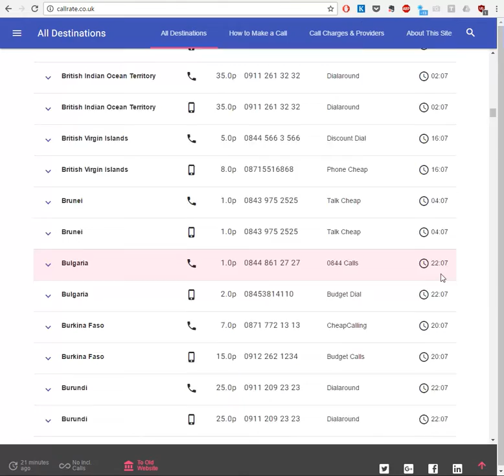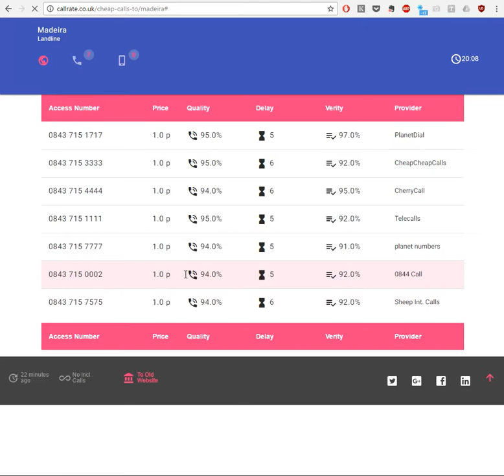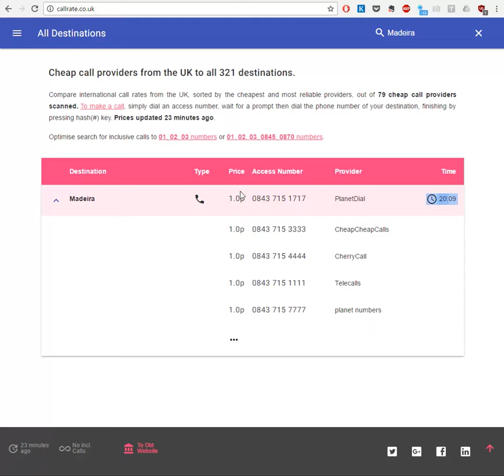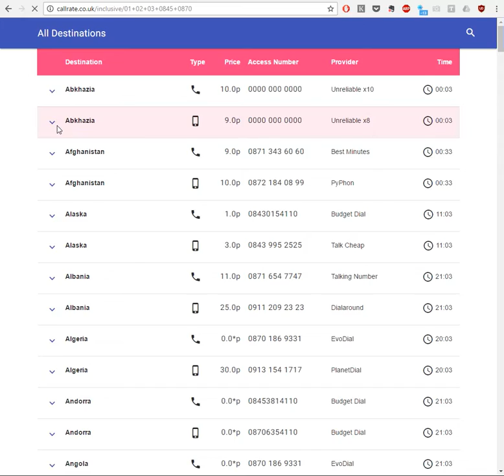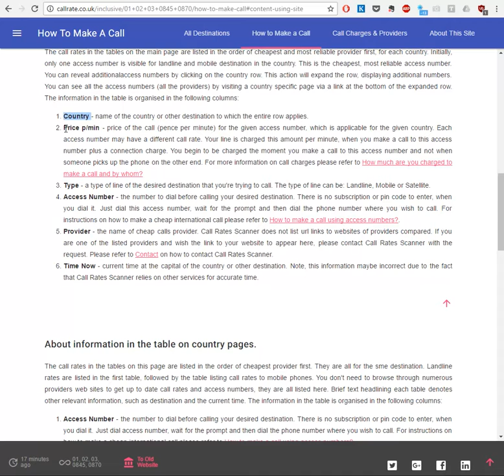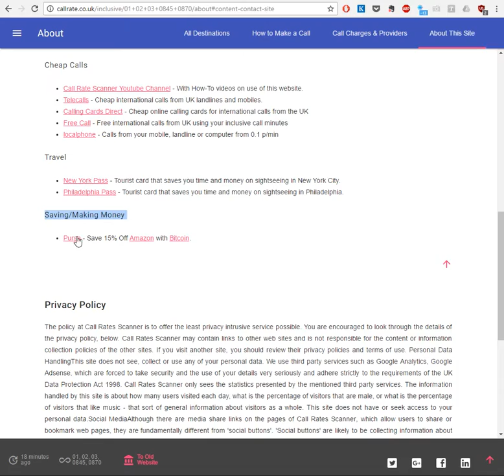How to make cheap calls to Madeira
How to search for Cheapest Calls to Madeira from United Kingdom using
You can call from a phone in the UK to a landline or mobile phone in Madeira. No registration or subscription is required. On the website, find the cheapest rate to Madeira, pick up the phone, dial access number listed and then dial the phone number in Madeira. Your call will be charged at the rate stated in the website plus connection charge of your phone provider (e.g. BT, TalkTalk, Virgin, Sky, etc)

This video shows different methods of how to find cheap or even free calls to Madeira  (using your inclusive minutes), compare cheapest access numbers for Madeira. You can dial these access numbers using normal landline phone. The website lists cheap access numbers for over 300 destinations and compares 79 providers of cheap international calls. It also lists 0845 and 0870 numbers which may be free to you, depending on your landline or mobile package. In order to adjust the search for inclusive calls, select the appropriate setting on the website as shown in the video.

More information about how to make a call to Madeira from UK is on the

1. Find Madeira  in the table of countries and select one of the corresponding access numbers (e.g. cheapest number). By clicking on the expand button reveals 5 alternative cheap access numbers. You can see all the access numbers for Madeira by clicking on "..." button at the bottom of the extended row, as shown in the video. This will take you to a new page with all cheap and free access numbers for Madeira  and includes information about sound quality of each of the providers.

2. Dial the access number for Madeira, using normal landline phone.

3. When connected, enter the phone number you wish to call, starting with 00, as you normally would, and finish by pressing the hash-key (#). Note, that you will be charged from the moment you hear recorded voice message and not from the moment someone answers the call on the phone.